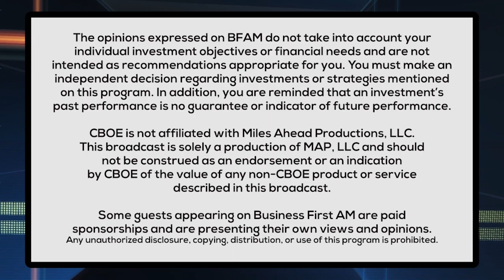California Spring Trip Tips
Stacie Jacob, President & CEO, Travel Paso